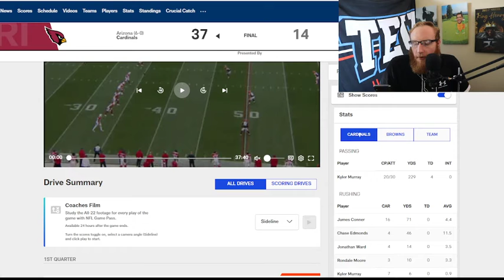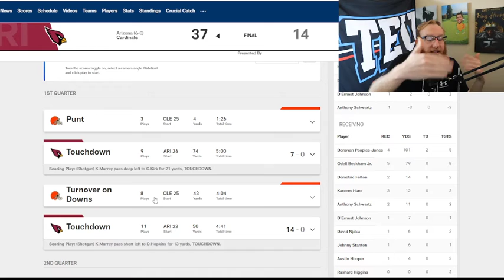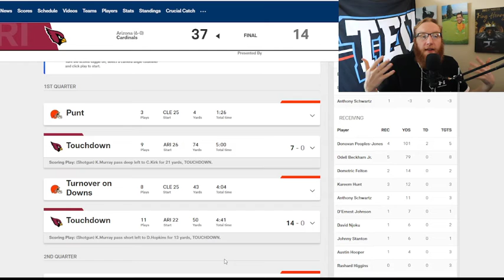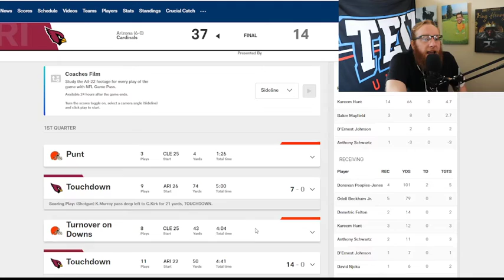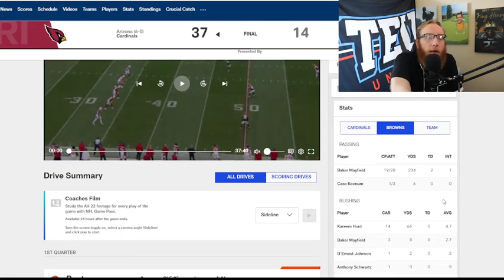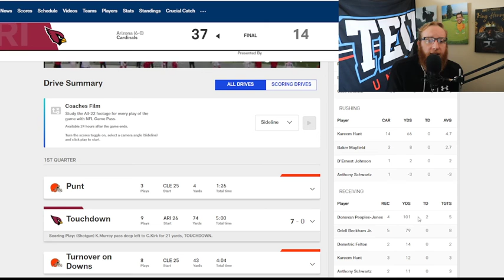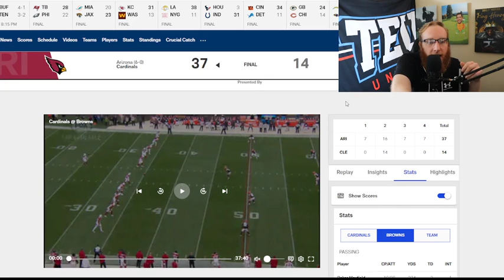Cardinals/Browns Week 6 Breakdown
Cardinals +3 CA$HED OUT